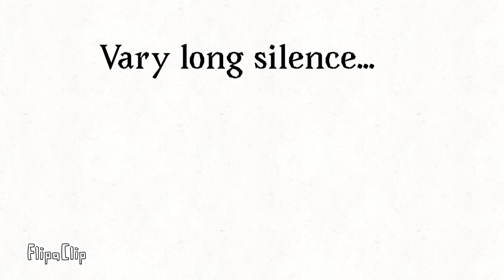CatCake: my intro video 1